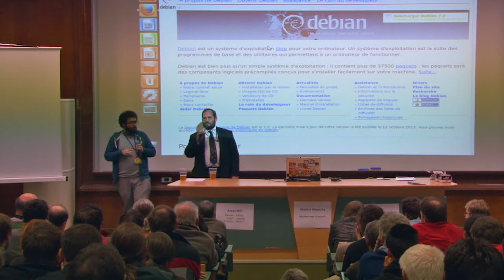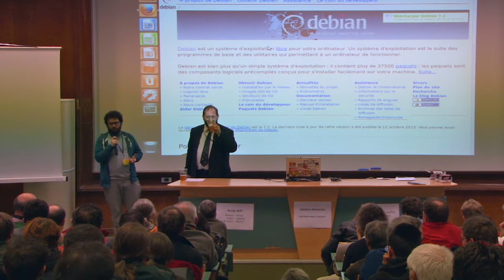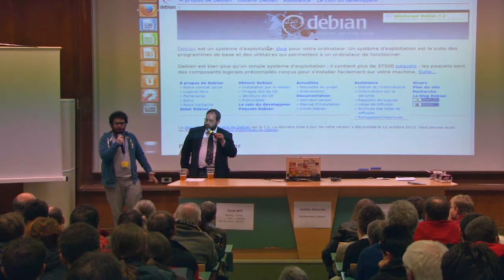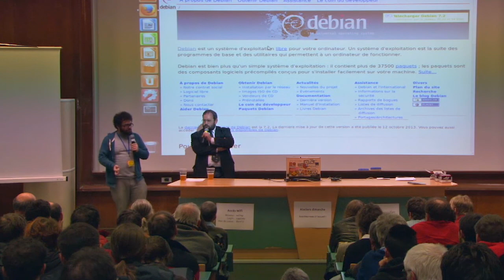Jérémie Zimmerman : Comment avoir confiance dans le réseau, le logiciel et le matériel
Extrait d'une conférence sur la surveillance mondiale généralisée de Zimmeramn et Bayart pour clôturer le Capitole du Libre 2013.